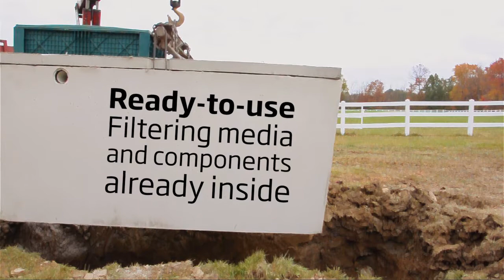Ecoflo concrete models installation guide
Are you a septic pro? Get our latest product news and expert tips in your inbox! 👇

Need a new septic system? Your system failed its inspection? Questions about our products and services? Get in touch! 👇🏽

Robust and suitable for all soils and site conditions, even high groundwater, the concrete Ecoflo compact biofilter is ideal for properties that are accessible to heavy machinery.

Premier Tech Water and Environment's concrete Ecoflo models offer quick installation (many come pre-assembled), an integrated pump vault, and even the possibility to integrate a UV disinfection system!

Who we are:

We are 1,500 team members in 12 countries, protecting our planet with sustainable local solutions that treat wastewater, manage rainwater, store liquids, and recycle solid waste.

With our local manufacturing facilities, combined with our network of specialized partners, we operate on five continents and are deeply rooted in the communities we serve. Together, we make green technologies accessible and continuously innovate to create solutions that last.

We are Premier Tech Water and Environment, People and Technologies making a difference to feed, protect, and improve our world since 1995.